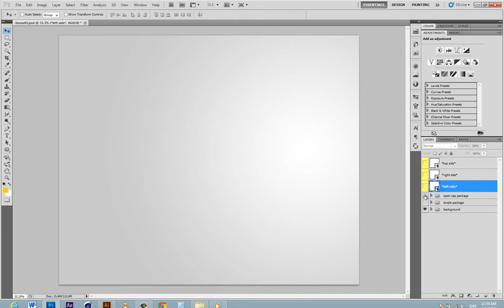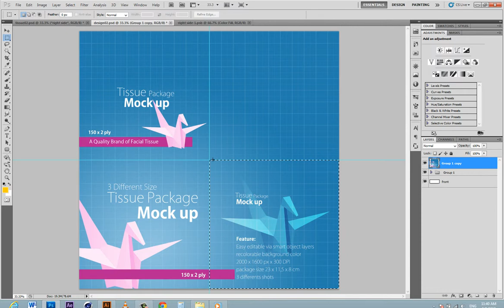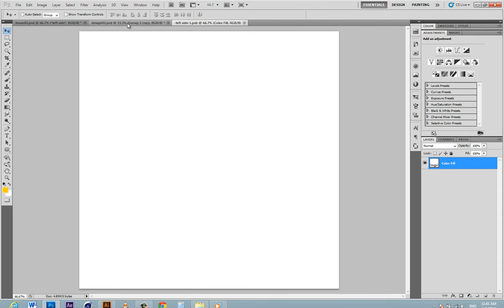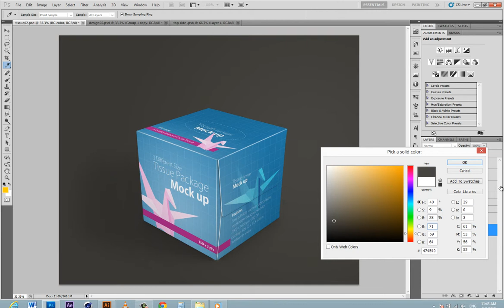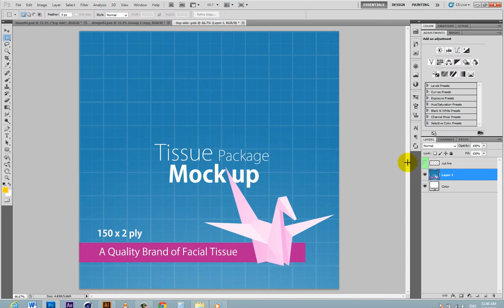Tissue Package Mock-up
This mock up help you to present your tissue package design professionally! I hope this item was useful for you...